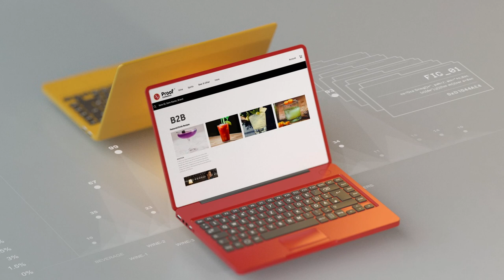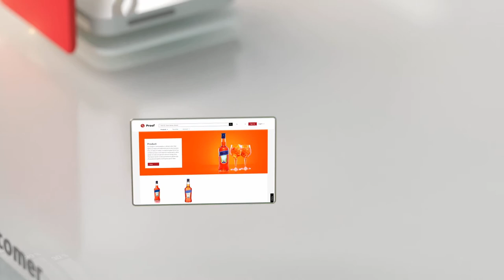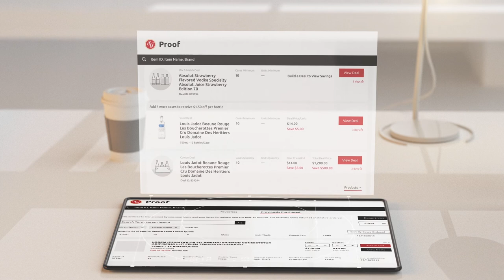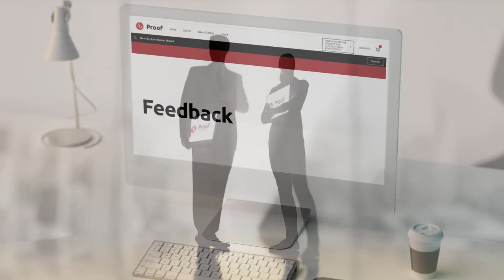SG Proof: Experience Living Proof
Southern Glazer's digital e-commerce and sales platform, SG Proof, has continued to build on our world-class sales capabilities for both our suppliers and customers. Watch this video to learn more about SG Proof's invaluable set of digital tools.